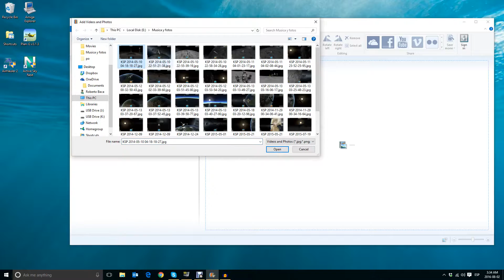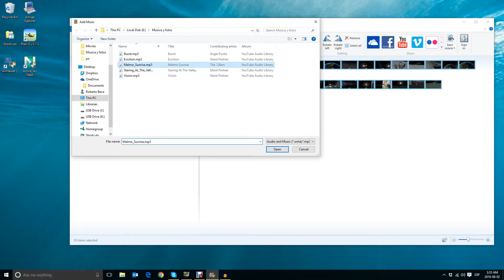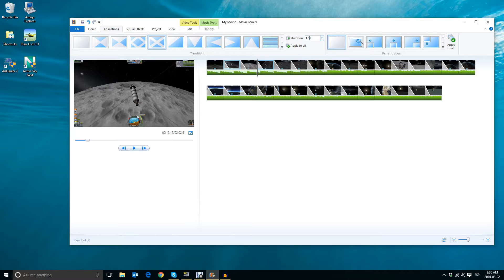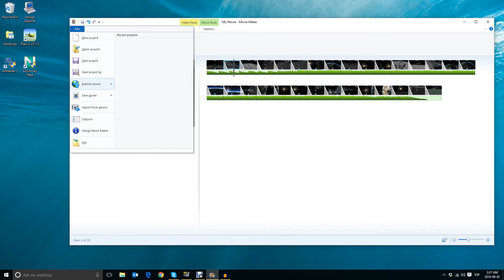Como hacer un video con fotos y música usando Movie Maker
Movie Maker es gratis y funciona muy bien en Windows 10, aquí te explico en menos de 5 minutos como hacer un video con fotografías y música para una presentación, álbum de viaje, fiesta o lo que sea.
Si tienes alguna pregunta o quieres una explicación de alguna otra cosa, déjamelo en los comentarios.